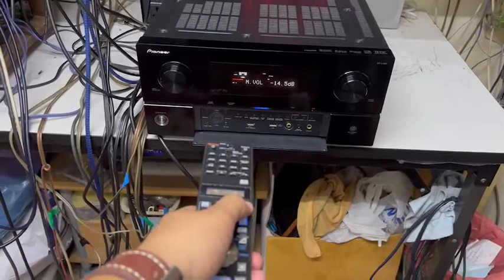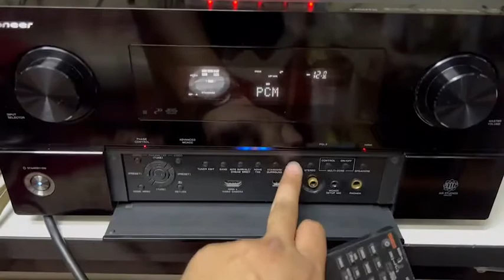pioneer sc lx82